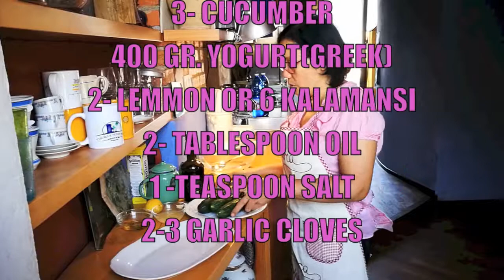Tzazikisalad/KusineraItaliana Vlog 3 Light Salad dressing, good for appetizer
saladtzaziki is origin of Greece, because the main ingredient is greekyougurttzaziki- fresh cocumber salad
INVITING YOU TO WATCH MY VIDEOS TO PROVE IT!